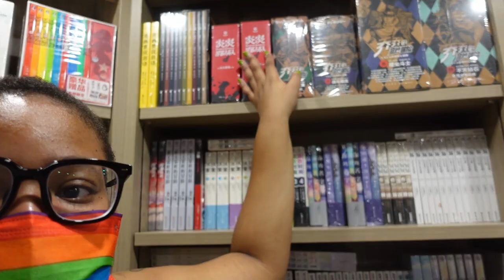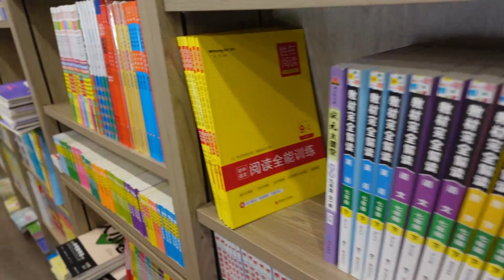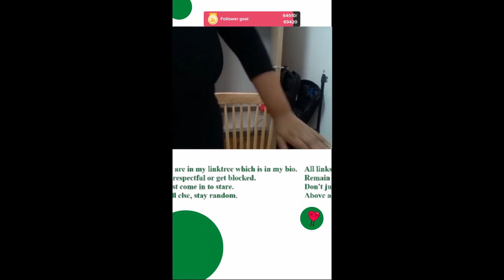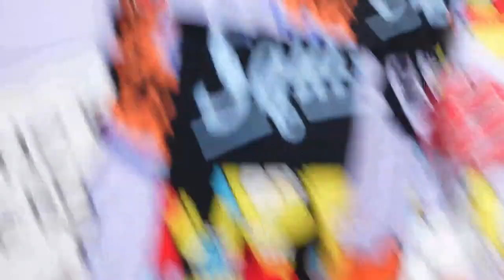climbing a mountain, praying for twins, & shopping